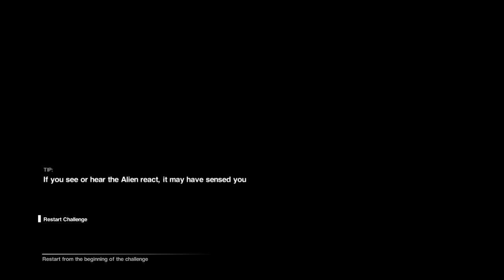Alien Isolation™ 2024 05 11 17 18 12